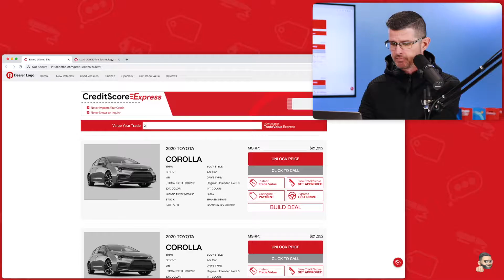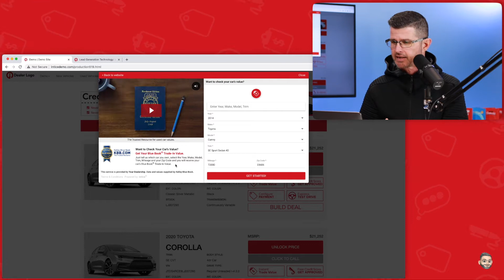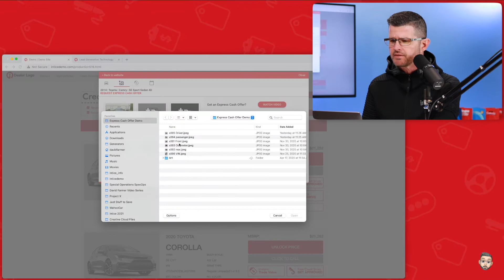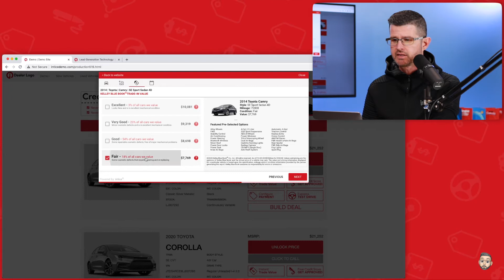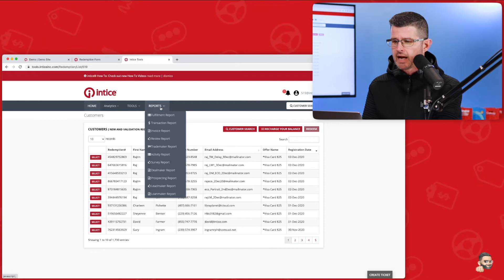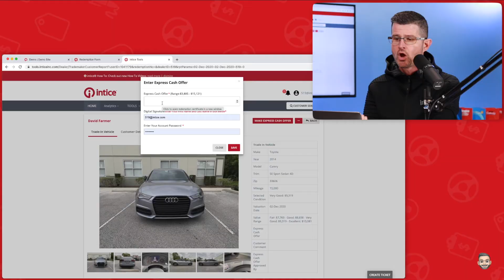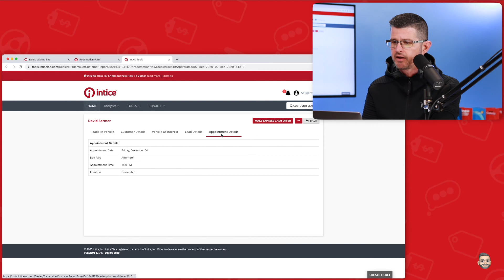intice® Dealer Reporting: Trade Value Report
In this video, David Farmer provides a walk through of TradeValue Express, then jumps into the intice Dealer portal showing the Trade Value Report.  You'll see the Customer Trade In Details, The vehicle images from an Express Cash Offer Plus the Full ADF-XML Lead details.